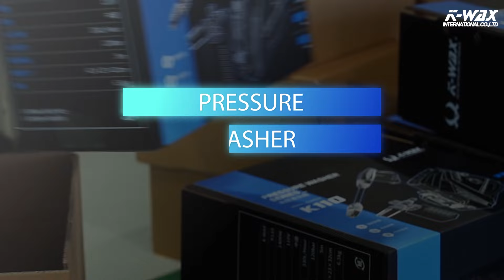【K-WAX】K110高壓清洗機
【K-WAX FB粉絲專頁】
【LINE@專員 服務專區】
➡️ ID:@K-WAX